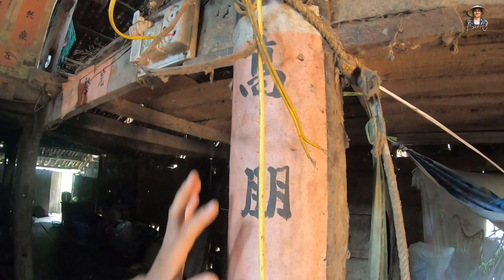Khám phá Ngôi nhà lạ của dân tộc Nùng ờ Cao Bằng | Bùi Hồ TV